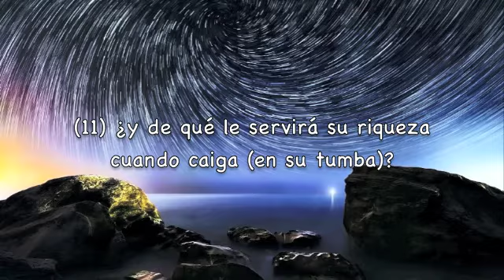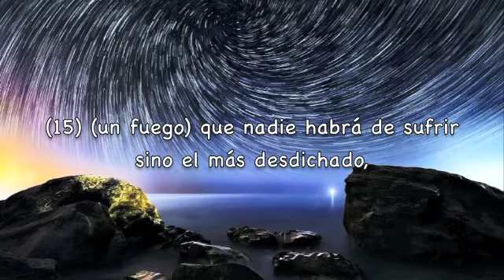Sura Al-Lail Subtítulos Español Mohammed Al Barrak